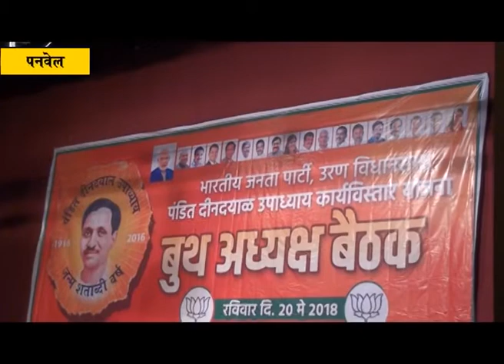भाजपच्या बूथ अध्यक्षांचे कार्य कौतुकास्पद; आमदार प्रशांत ठाकुर यांनी काढले गौरवोद्गार